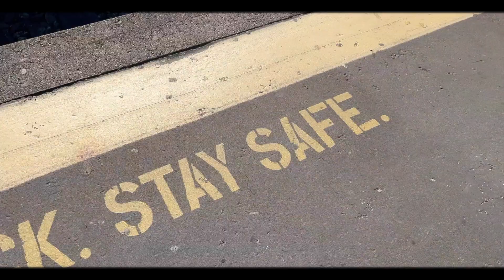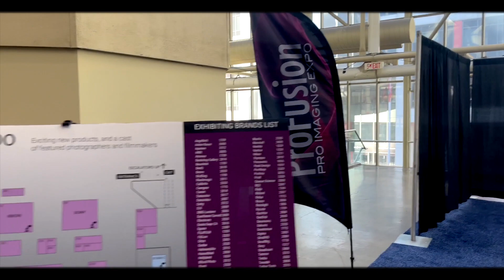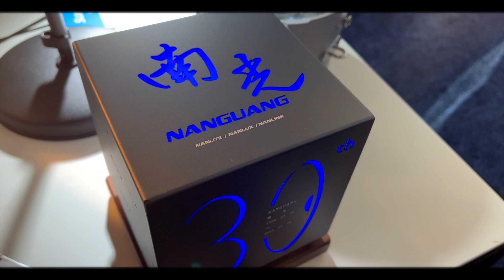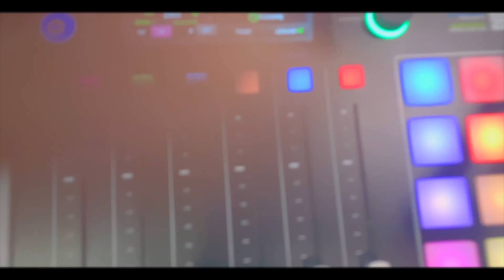ProFusion Expo 2022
An originally planned trip that nearly didn't happen until the last minute. This short video was shot entirely on my iPhone, as I didn't plan to shoot while attending this conference.

ProFusion Expo is Canada's Largest Photography and Videography event, showcasing products from the top name in the imaging industry.

The event was held in Toronto, Ontario, Canada in early November.

This video is a collection of random things I shot along the way and during the event. I met some fantastic people in then industry and was able to test and try some new upcoming products, along with some tried and true favourites.

Note: Images for the following are used solely for education and entertainment purposes.